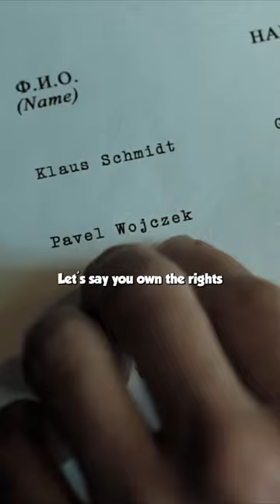This week marks the end of the Hannibal series with Hannibal Rising! Will it rise to the occasion?